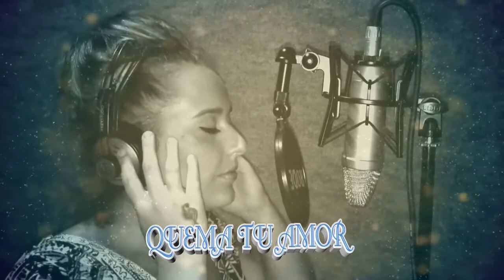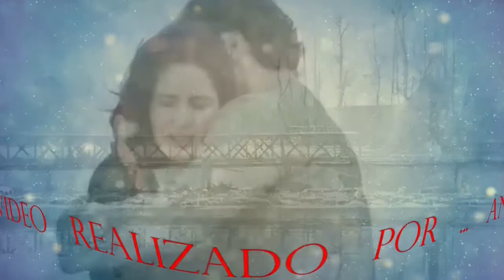NOELIA DE LOS RIOS -QUEMA TU AMOR-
VÍDEO REALIZADO POR.. ANTONIO GARCIA.. Subscribete a mi canal,GRACIAS